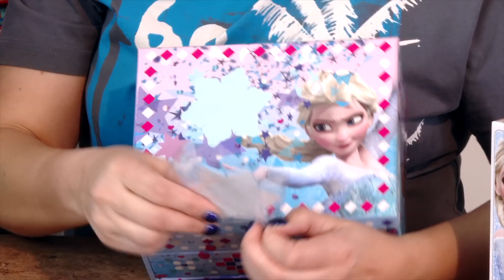Pomysł na kreatywny prezent od STARPAK-a cz. 1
W ofercie marki STARPAK można znaleźć wiele wspaniałych przedmiotów, które śmiało mogą zostać podarowane w prezencie świątecznym, z okazji urodzin, imienin lub Dnia Dziecka. Magiczne lusterko, torebka z cekinami, pudełko na biżuterię i wiele, wiele innych gadżetów od marki STARPAK sprawi radość najbliższym. Wywołaj uśmiech na twarzy obdarowanej osoby lub zrób sobie prezent-bez okazji!

Więcej informacji na temat nowości i aktualności od marki STARPAK można znaleźć tutaj:

lub